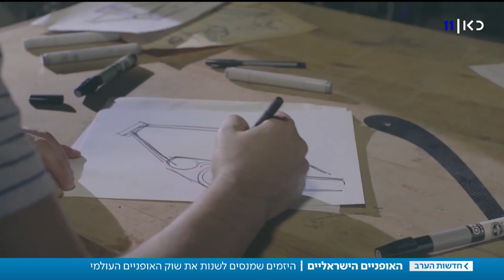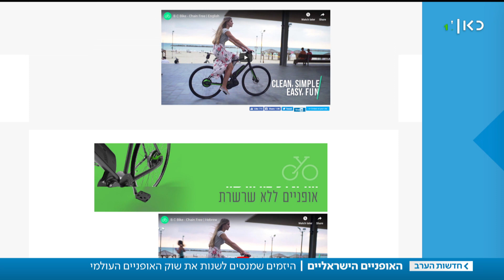ממציאים את הגלגל: ישראלים פיתחו אופניים חדשים - בלי שרשרת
כאן חדשות | פיתוח ישראלי חדש, שגייס במימון המונים כמעט חמישה מיליון שקלים, מנסה לשנות את שוק האופניים העולמי. בלי שרשרת, עם מנוע חשמלי והידראולי וכנראה בלי תיקונים, אופני העתיד אולי יהפכו לדבר הבא בתחבורה. כתבתה של שירה הדס נקר, מתוך חדשות הערב 13.08.19